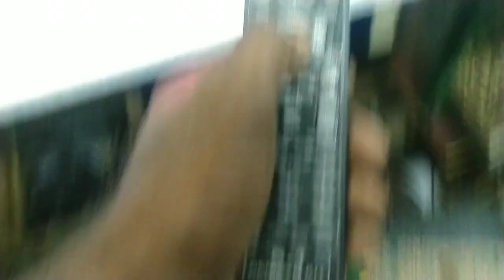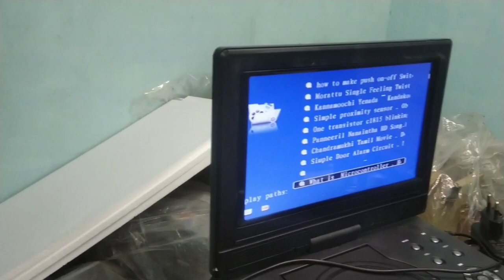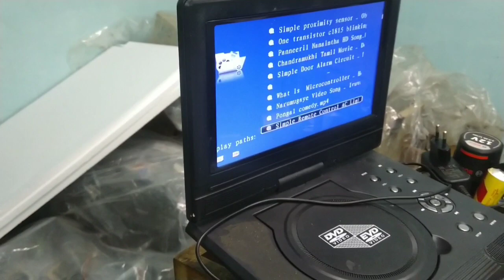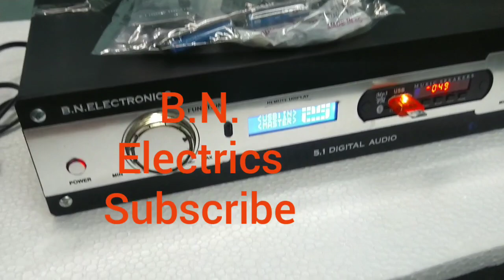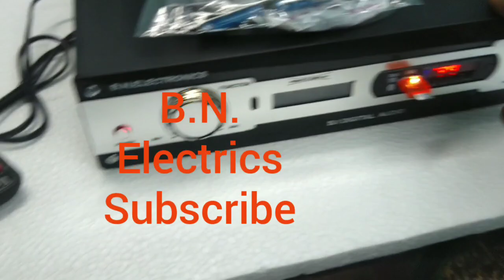OPTICAL ,COAXIAL MP5 VIDEO B.N electronics thiruchi tamil nadu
pcm support digital connect